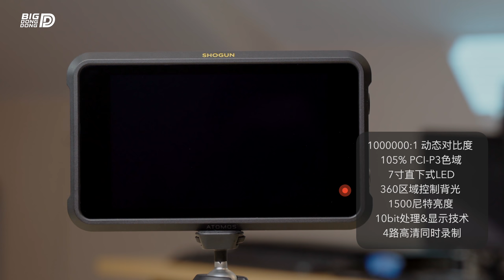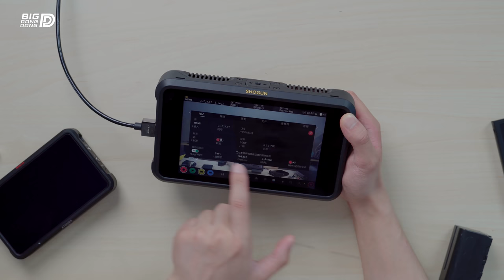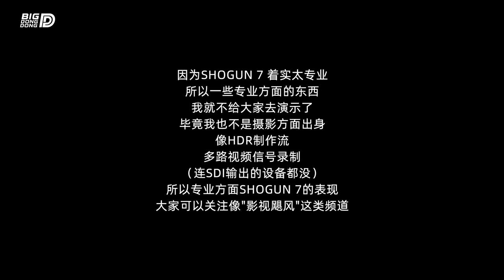【BIGDONGDONG】#173 带大家看看专业的广播级视频监视器丨ATOMOS SHOGUN 7 开箱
电报群是我主要活动的地方 大家可以在电报群找我
国内发布视频的平台 目前国内只发有哔哩哔哩